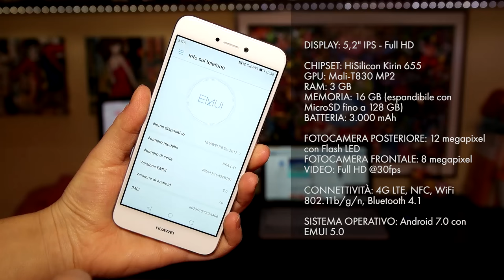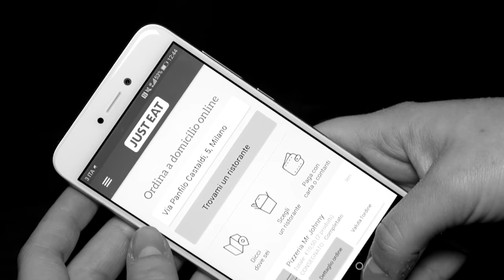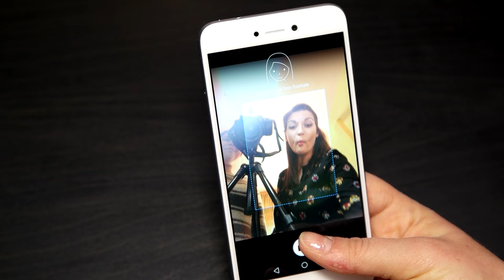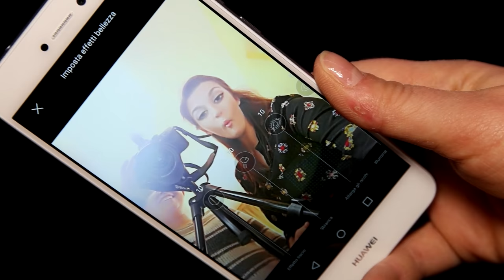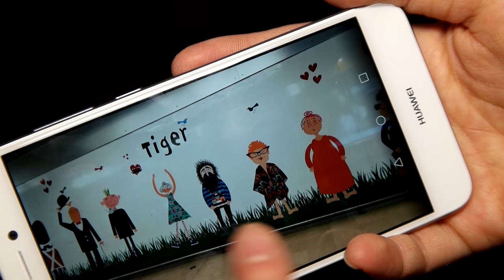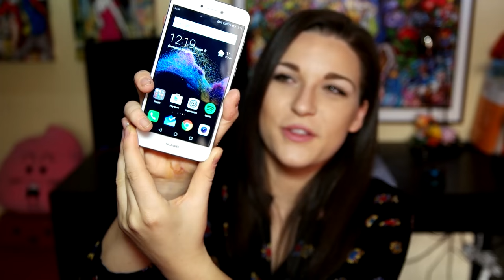Recensione: il ritorno di Huawei P8 LITE (versione 2017)!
Ritorna sul mercato Huawei P8 LITE, lo smarphone della svolta per Huawei in Italia. Ecco qui la nostra recensione della versione 2017 di questo ottimo smartphone di fascia media.